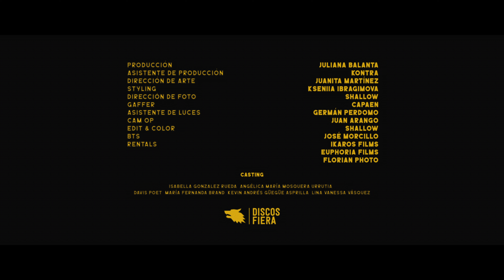Dawer X Damper, Branbel & Modblack - CAPROVO (Official Video)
LETRA

Lo que tú provocas,
Cuando tú te tocas,
Es que estás tan buena que cualquiera te cae,
No se que tú tienes, dime que te las traes…
Yo se que tú tienes, se que tu te las traes…

Que tú te las traes dale que no eres santa,
Ella es fina, sencilla, a todos levanta…
Dale, rica fanta, no está acostumbrada pero a todos levanta…
Quiero que sepas que yo estoy aquí,
Todo loquito yo detrás de ti… yeah, yeah.
Háblame, mírame,
quiero ser ese man loquito por ti…
Loco por ti que me pego,
Loco por ti pierdo el ego,
Pegado allí quiere fuego,
Ay ay ay ay que me quemo,
Que estás buena y que eso bueno…
Wooooow, wow, wow…
 que estás buena y que eso es bueno
Wooooow, wow, wow, wow, wow…

Que rico se te ve ese flow,
Que nunca te falten esas retro 1…
Un stylo que hasta para el desayuno,
Se va tan lejos que primero veo Neptuno…
Y es que!
Si te saco a bailar no me despego,
Pegaito a la pared como dice tego…
Si esto fuera oficial, de una me entrego,
Y si algún día por fin, tú me das un chance,
Yo te abono…
Que nadie te mande flores.
Es que usted me gusta al piso,
Y de buenas que hasta ando solo…
Dime si tú estás pa mi…
Yo te abono…
Háblame claro si estás pa mi.

LABEL: @DiscosFiera
PUBLISHING: @WarnerChappellMusic